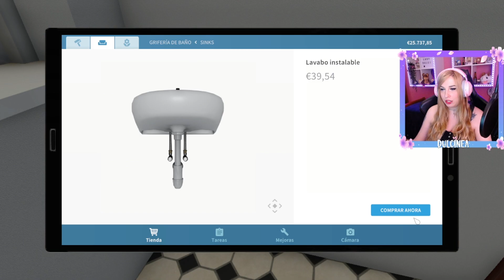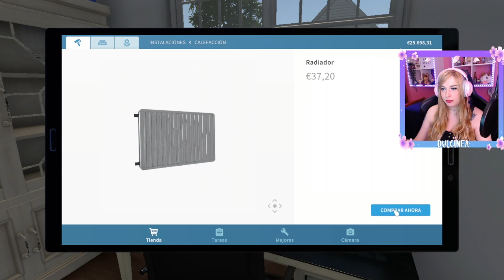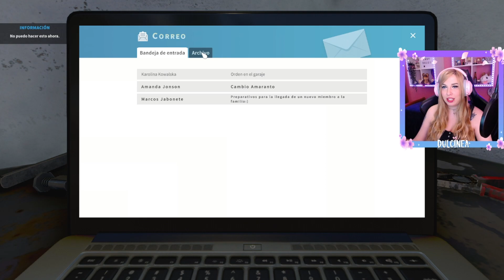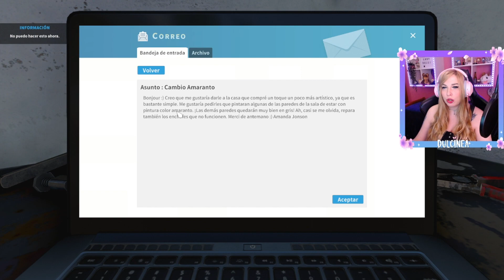EMPEZANDO EL NEGOCIO DE LAS REFORMAS DE CASAS 🏠 | HOUSE FLIPPER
Empezando el negocio de las reformas de casas en House Flipper en español.